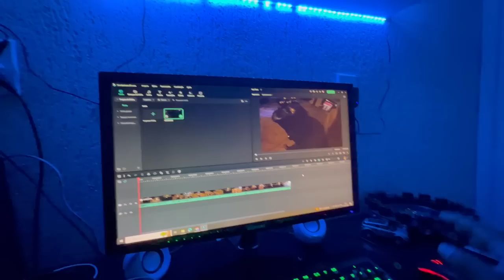TIGER 800 SEM FILTRO NA QUEBRADA 😝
ME S1G4M NO 1NST4GRAM : paulin.milgrauu